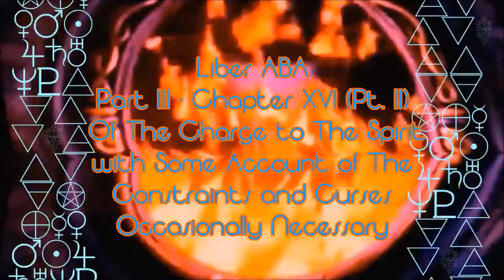Liber ABA - Pt.III Ch. 16 (Pt. 2) - Of The Charge to The Spirit